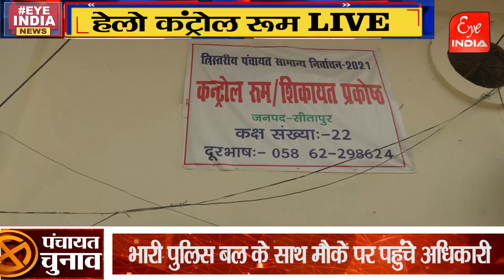हेलो कंट्रोल रूम LIVE